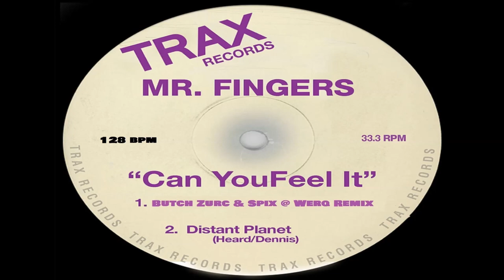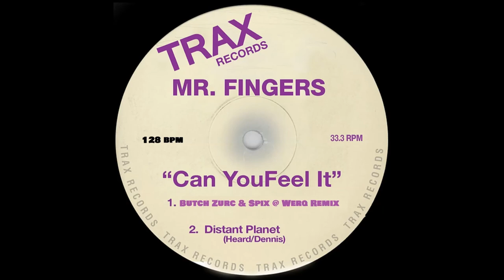CAN YOU FEEL IT - MR. FINGERS (BUTCH ZURC & SPIX @ WERQ RMX) - 128.00 BPM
NUFF RESPECT. ALL THE COPYRIGHTS, LYRICS, REMIXES.  ARE PROPERTY OF: LARRY HEARD A.K.A MR. FINGERS & FINGERS INC.

I HIGHLY RECOMMEND THIS MEDIA SOFTWARE PRODUCTS.